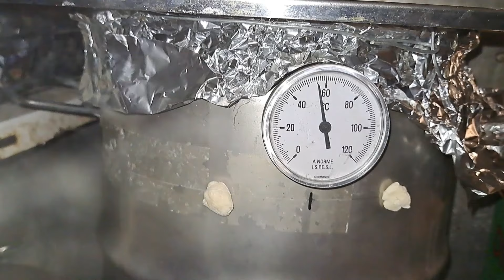Πως καπνίζουμε λουτσόπερκες στη Βουλγαρία. How to -smoked zander.